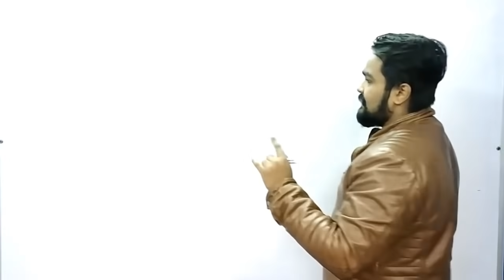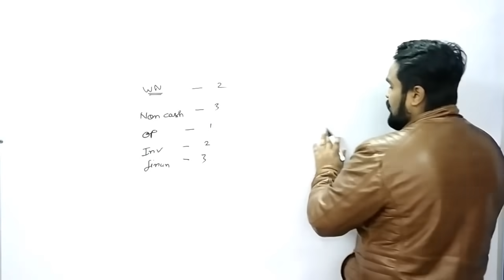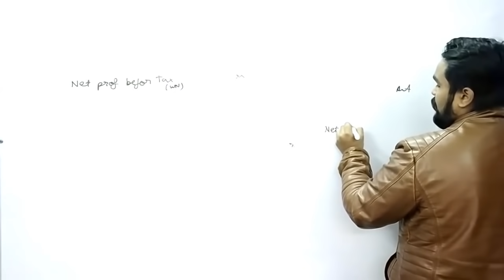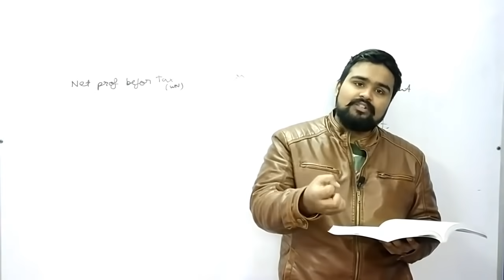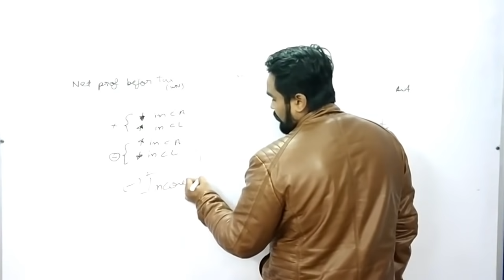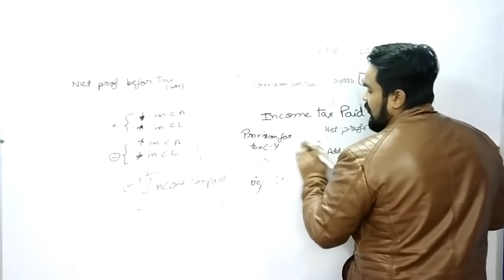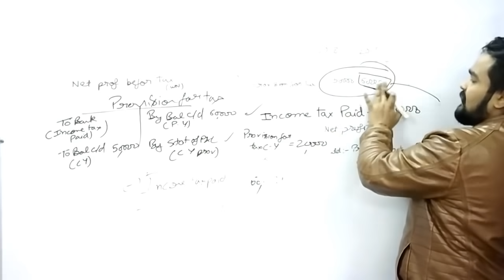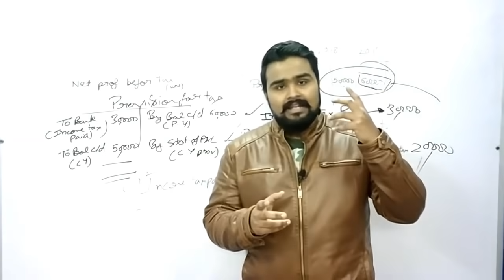Cash flow Statement Class 12 | Accounts | Theory | Format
Cash Flow statement | Class 12 | accounts | video 114 Accountancy Class 12 accounts
Operating Activities
Investing Activities
Financing Activities
Non cash transactions in Cash flow
Meaning objectives and preparation (as per AS 3 – Revised
Indirect Method only
Adjustments relating to depreciation and amortization, profit or loss on sale of assets including investments dividend (both final and interim) and tax
Bank overdraft and cash credit to be treated as short term borrowings
Current Investments to be taken as Marketable securities unless otherwise specified
Note: Previous years Proposed Dividend to be given effect as prescribed in AS-4 Events occurring after the Balance Sheet date Current years’ Proposed Dividend will be accounted for in the next year after it is declared by the shareholders